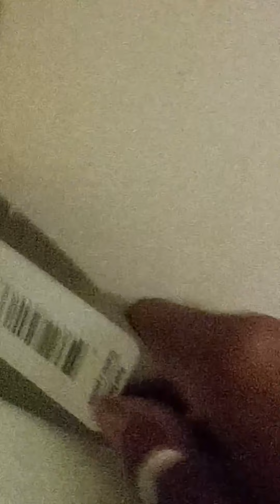FAIL VIDEO OR NOT A FAIL VIDEO? YOU TELL ME👎🏽👍🏽🏴‍☠️🏴‍☠️🏴‍☠️💩🗑👏🏽👏🏽👏🏽👏🏽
I tried to clean up this spot in the bath tub / shower.  It was done very quickly, so it's not very pretty.  The new caulking job should keep out the moisture.

0:00 That's ugly
0:12 Let's fix it (be very careful with razor blades, wear gloves.  I know, I forgot mine, sorry!)
3:05 Masking tape can make straight lines, and a neat look.
3:12 It ain't pretty, but it sure is safe from any more mildew.